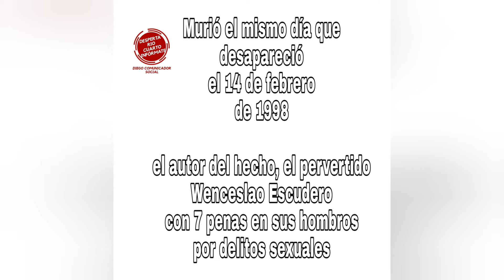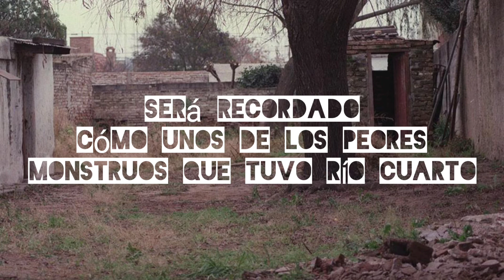Asesinato de Micaela Ávila prohibido olvidar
Amigos les traigo este caso con mucho respeto, contarles que al realizar el vídeo me emocioné hasta las lágrimas, por qué es un caso que me toca de cerca, ya que tenía tan solo 10 años en esa época y apesar de tan corta edad, no podía entender por qué había sucedido eso con Micaela.

con este vídeo quiero concientizar a la ciudadanía para cuidar lo más preciado que tenemos, que son nuestros hijos.
Y nunca olvidarnos de Micaela.

y contanos en un comentario que otro caso te gustaría que abordemos.

Diego Comunicador Social